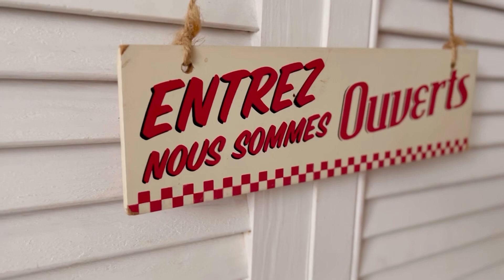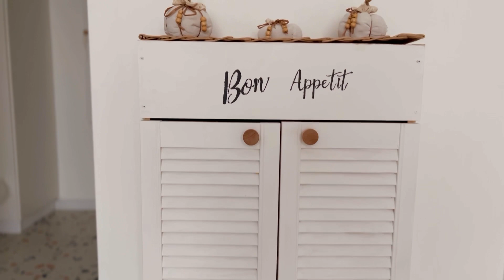Атмосферная кухня своими руками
При покупке квартиры нам достался кухонный гарнитур, которым почти не пользовались, но ему было уже много лет. Нам понравился его белый цвет и классическая форма. Убрали старомодную барную стойку и столешницу «под мрамор», повесили деревянные ручки.

От новой столешницы остались кусочки, которые пошли на шкафчик для круп (он узкий, потому что иначе не откроется балконная дверь) и кофейную станцию. Сами шкафчики мы собирали сами из соснового щита и жалюзийных дверок. Также сделали шкафчик для столового текстиля, полочки, стол из станины от швейной машинки Зингер и сосновой столешницы.

Двери в квартире были добротными и деревянными, мы покрасили их белой краской с эффектом легкой небрежности и потертости. Шкафчики на кухне повторяют этот стиль. Надписи на французском тоже слегка потерты, чтобы создать атмосферу французского кафе. Плитка на полу, диванчик, люстра и бра добавляют цветных пятен белому фону. Из двери мы убрали стекло и вставили тонкую фанеру, приклеили пленку для рисования мелками - каждый сезон меняем рисунок. Ребенок рисует на нижней части двери - все довольны.

Нам очень нравится🧡